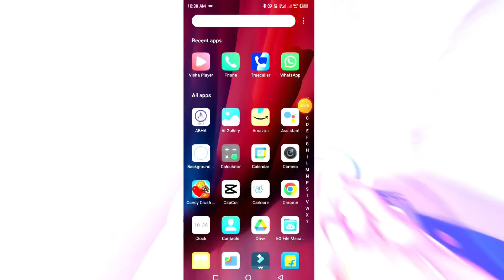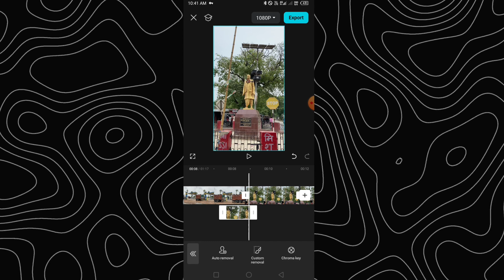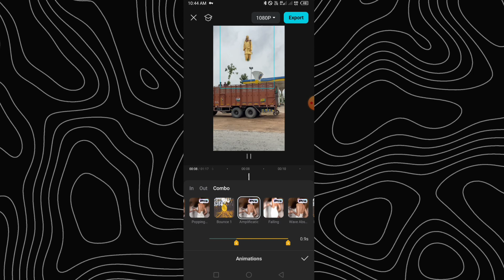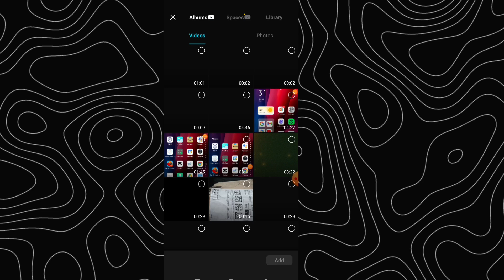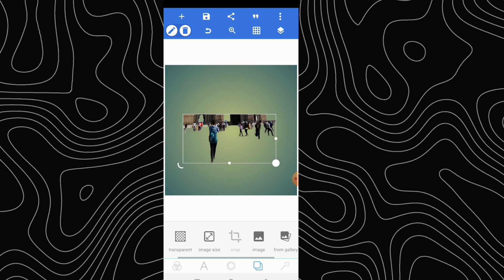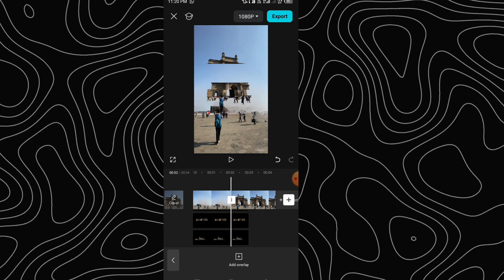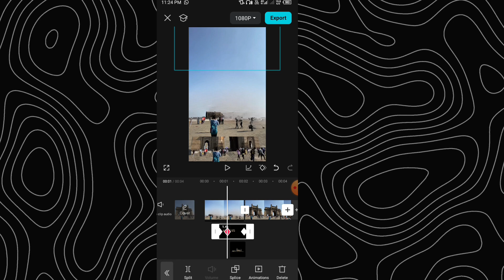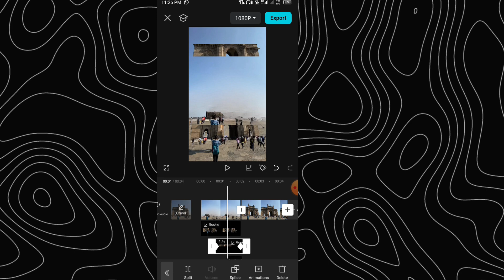How I Edited This Trending 3D Reel in Mobile|Capcut Pro Editing|Moving buildings editng in mobile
How I Edited This Trending 3D Reel in Mobile (Capcut Tutorial)
Capcut tutorial
How to edit instagram reels
Interest reels editing tutorial
How to edit reel in mobile
Trending instagram reels editing tutorial
Viral instagram reel editing
 Lucknow zone reel editing tutorial
How to edit, Lucknow zone horse reel editing
Vfx editing in mobile
Puzzle transition
Building growing effect
Editing edition
Horse statue animation
How to edit viral instagram reels
Capcut editing tutorial
Lord bobby entry editing
Animal movie trending instagram reels editing Puzzle transition editing tutorial
Moving buildings editng in mobile
 Capcut editing tutorial
3D home reels video editing